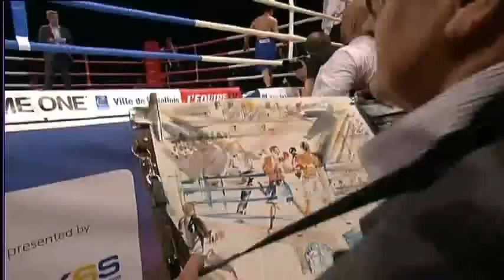Paris United vs Moscow Kremlin Bears - Week 11 - BantamWeight - Regular Season - Season 1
Boxers: Giorgi Kilanava vs Rafik Magerramov

Franchise: Paris United vs Moscow Kremlin Bears

Date: 11 Mar 2011 (Week 11)

Venue: Palais Des Sports Marcel Cerdan